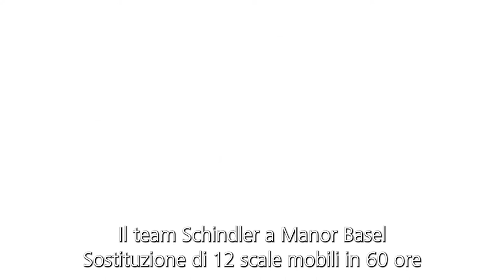12 nuove scale mobili Schindler installate in 60 ore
L'installazione di nuove scale mobili è piuttosto affascinante: lo mostra anche il video del Manor di Basilea, dove sono state rimosse le vecchie scale mobili del 1980 e sono state installate 12 moderne scale mobili Schindler durante tre giorni e tre notti.